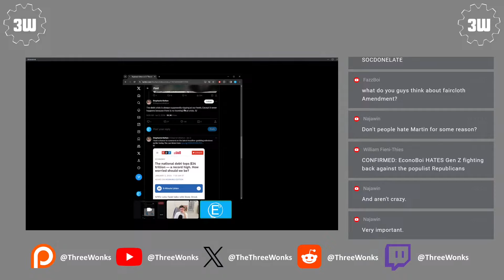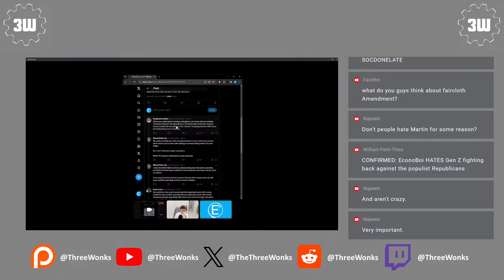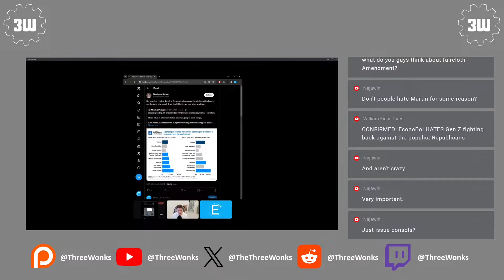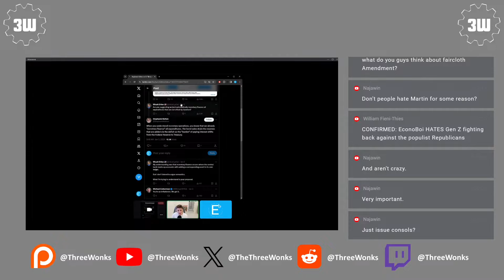Does the DEBT matter? Stephanie Kelton and Micah argue.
A Socialist, Social Democrat, and Liberal discuss.